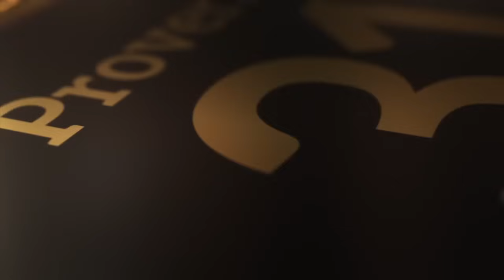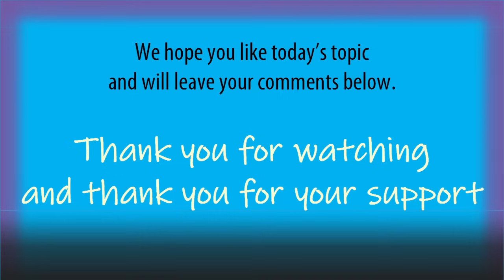America is Falling Apart & God is Laughing (Yah) - We are Witnessing the Fall of Babylon Worldwide